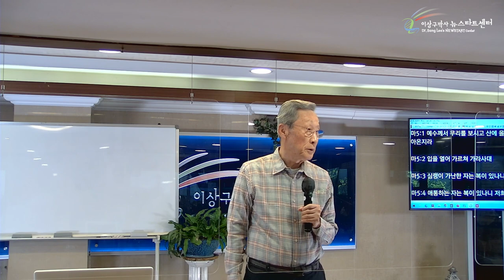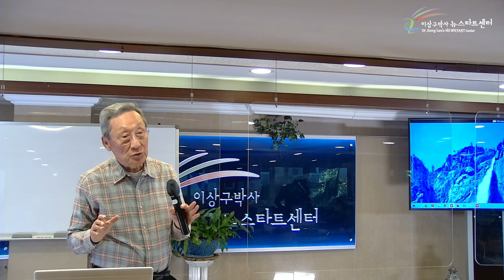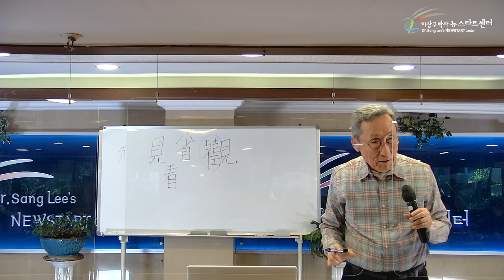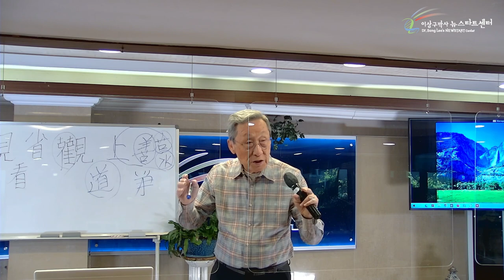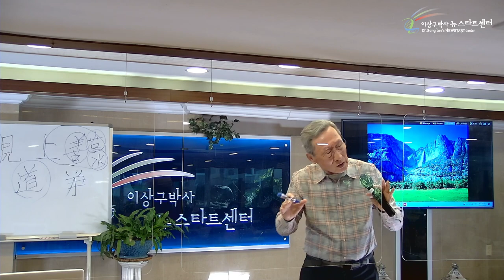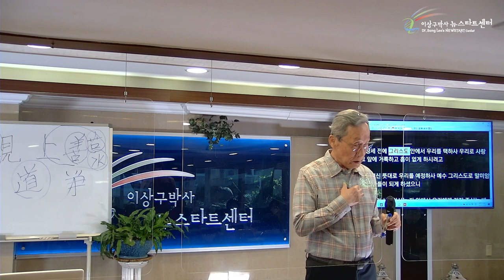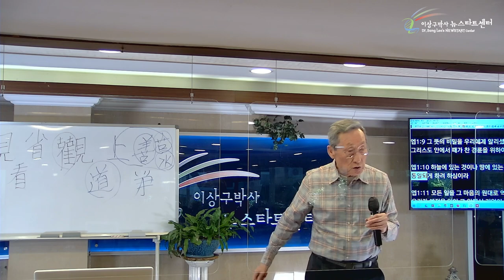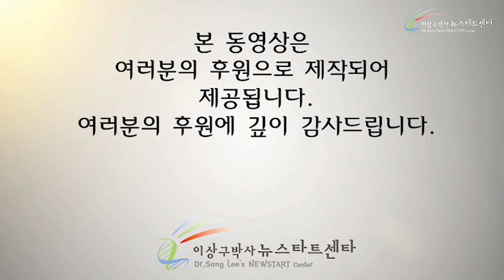[12강] 인간이 태어난 이유